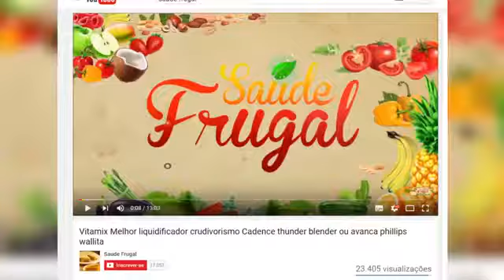FRUTAS RARAS EXÓTICAS DOCES! SAPOTI MAMEY E MONSTERA DELICIOS